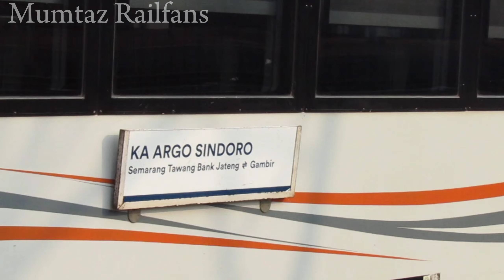Hunting Kereta Di Gapeka Baru Part 2! | Hunting Kereta Di Gapeka 2023 | Mumtaz Railfans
📌Stasiun Jakarta Kota
🗒️Sabtu, 10 Juni 2023